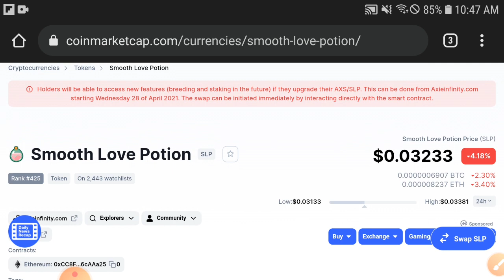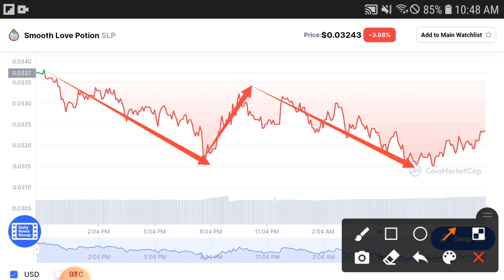SLP 2021 Last? || Slp Price Prediction! SLP Coin Today Updates